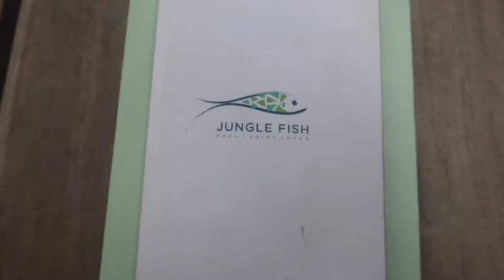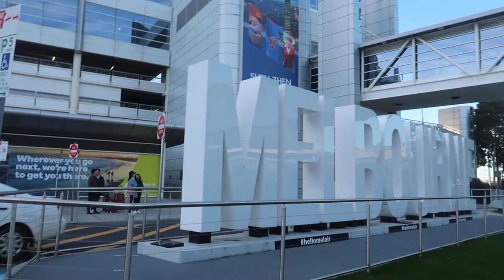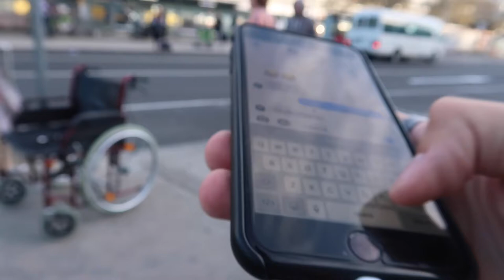FIRST TIME IN BALI- PART 3 - Climbing Up a Volcano at 1am!?! VLOG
Last few days in Bali in Ubud! Featuring the Monkey Forest, a luxury resort and Climbing up a volcano at 1 am !? Yeah we did that.

Hope you enjoyed an have enjoyed all the Bali Vlogs if you have watched them. Link below to Parts 1 & 2!